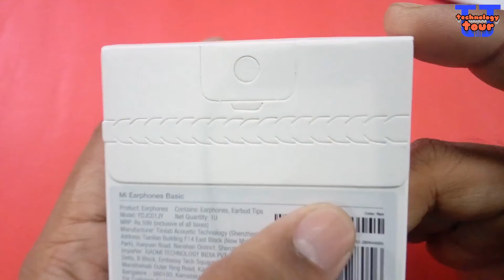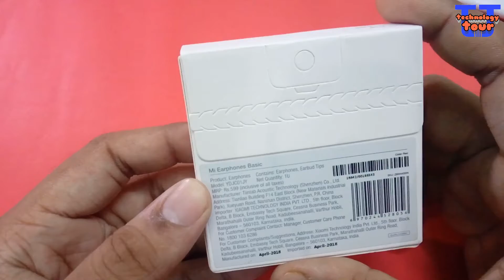Mi basic earphones unboxing and full review | Best earphone under 500 rs [ Hindi ]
Hey friends, how are you. This video is unboxing and review of mi basic earphones. This is red color earphones and price is only 399 rupees. It is perfect as it's price. Sound quality is Pretty good and loud.

This video is captured by Lenovo K8 Plus

Mi earphone basic
(Red color)
(Black color)

Mi earphones with braded cable

My tripod-
Best phone under 6000 rupees
10 or D -

10 or E-

Nikon D3400-

Copying of any of my creation is strictly against of the copyright law. Don't copy any of my video.